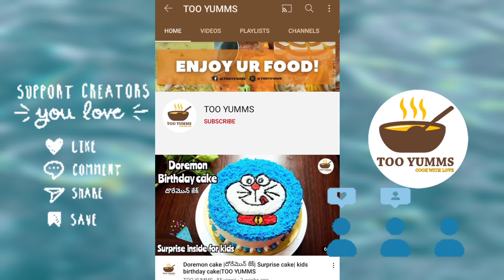పొట్టని శుబ్రపరిచే సూప్ |Veg Clear Soup recipe|Weightloss Soups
పొట్టని శుబ్రపరిచే సూప్| Veg Clear Soup recipe|Weightloss Soups|Clear soup recipe

pls do watch this video and give this recipe a try you will surely love this. And comment the recipe  which you want to see in our next video.. TQ ☺️!

click on the 🔔''BELL''🔔icon for latest updates

ఈ వీడియో మీకు నచ్చితే లైక్ చెయ్యండి.. అల చేయడం వలన మన ఛానల్ మరో నలుగురికి రికమండేషన్ వీడియో లోకి వెళ్తుంది... అలాగే ఈ రెసిపీ ని ఒకసారి ట్రై చేసి మి ఫీడ్బాక్ ని కామెంట్స్ ద్వార ఇవ్వండి...
కొత్త వీడియో కోసం 🔔 బెల్ బటన్ 🔔నినొక్కండి..
థాంక్యూ!! ☺️